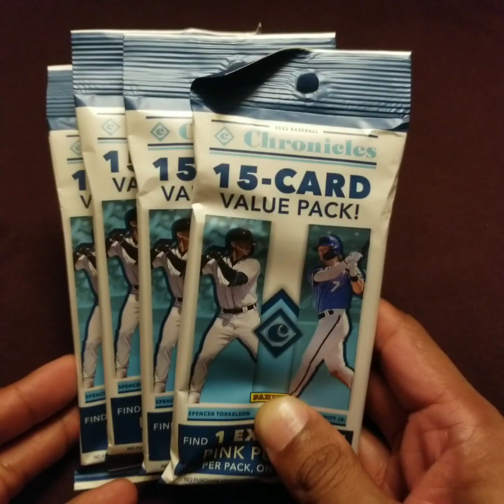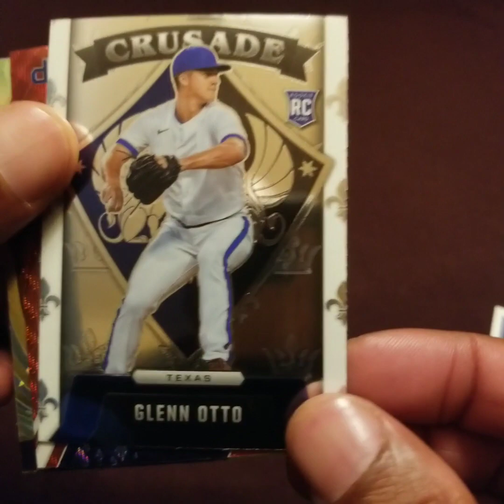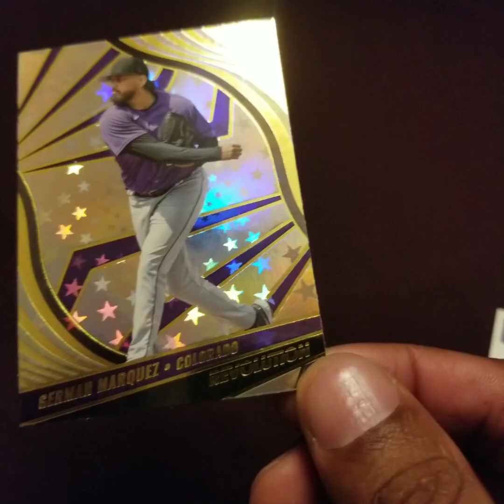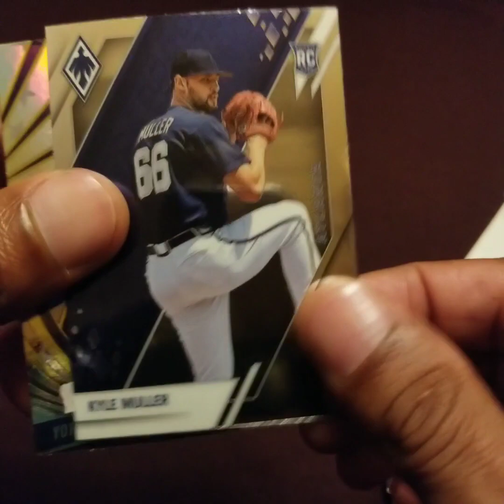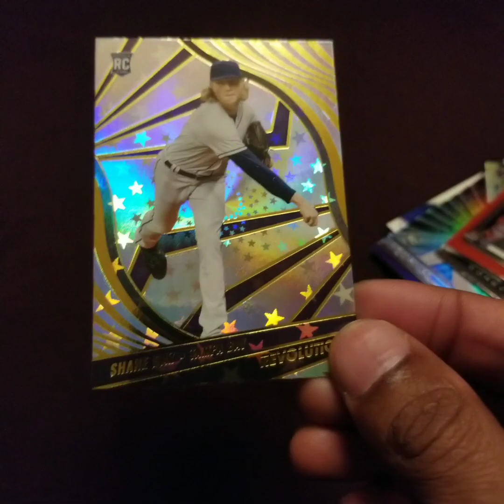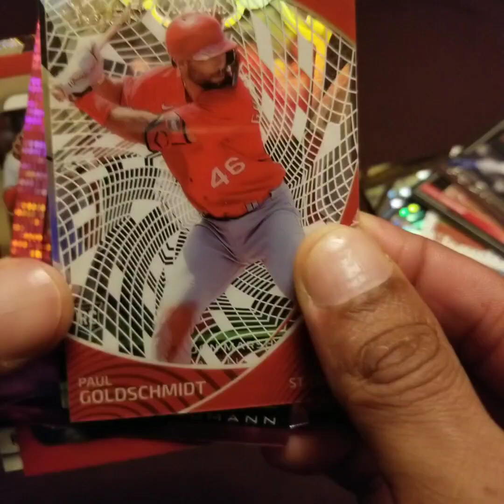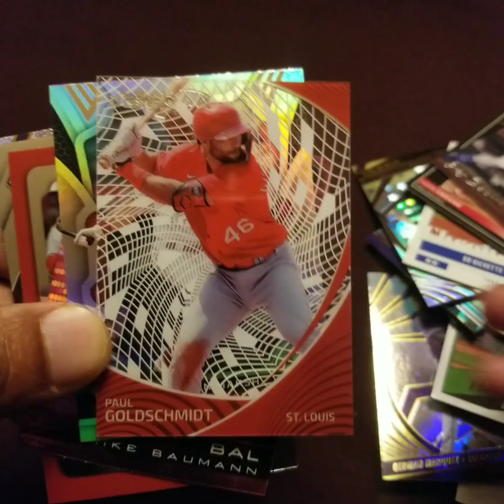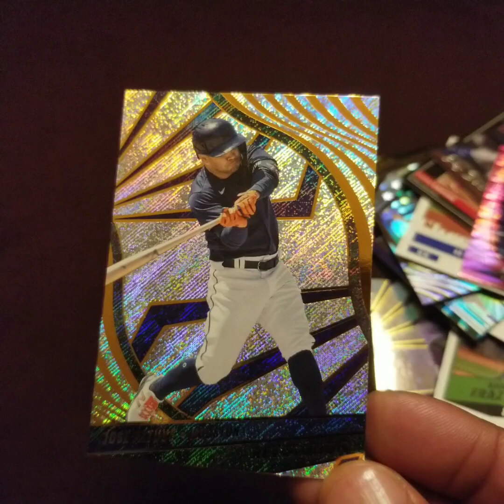Midnight Break - 2022 Panini Chronicles Baseball Value Packs x 4 - J-Rod RCs, NL Pitcher RC/199